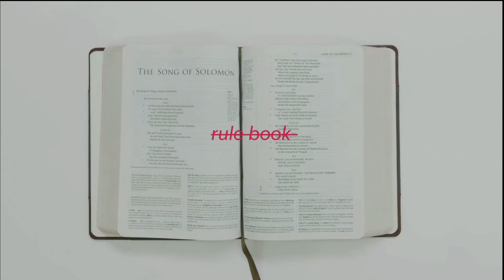Authentic Church #1: Scripture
Our first sermon series of the year, Authentic Church, kicks off a year of growing our faith by really getting to know God and developing our authentic relationships with him.

Pastor John Houmes reminds us that to really get to know Jesus, we can’t pick and choose the parts of his story we’d like to apply to our lives. To really have an authentic relationship, we need the WHOLE story, and that whole story begins in Genesis when God created Heaven and Earth…

Join us as we start our year long Bible Study together!